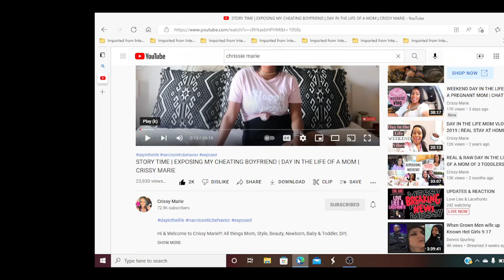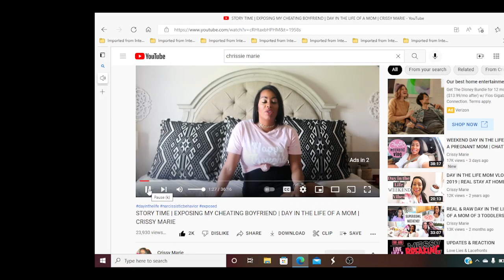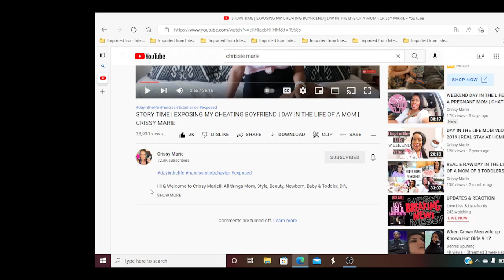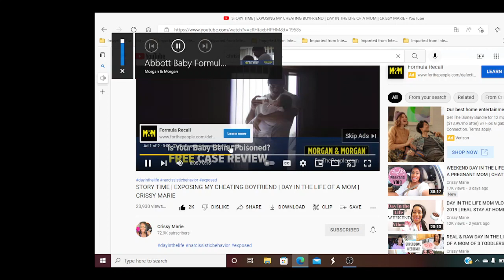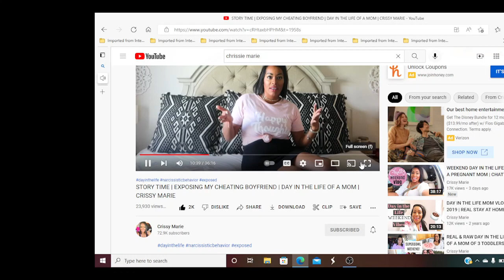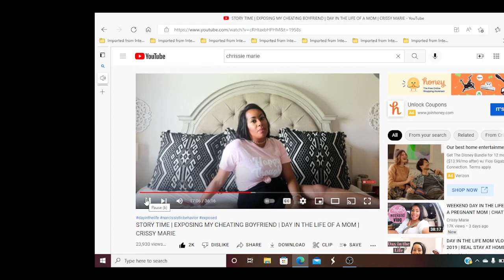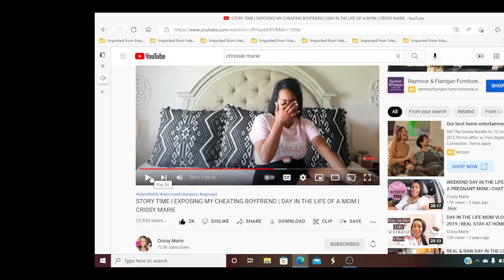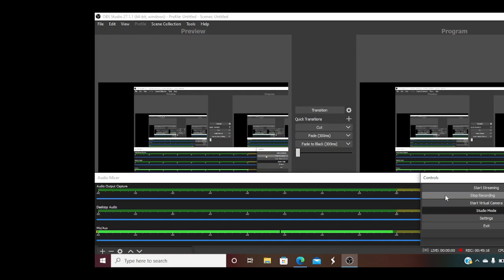Chrissie Marie reaction: How old is too old to fall for the okey doke?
please feel free to subscribe to Chrissie Marie. this is not a hate reaction, just my pov with a little wisdom mixed in. feel free to comment. most comments will not be deleted unless they are egregious. nobody is perfect so this is not that.  i am a 2 x baby momma with 2 baby daddies far from perfect and i ever decide to share how that happened I understand that people will have opinions about what i choose to share publicly. if you cant take the heat keep your mouth closed. no one is silenced on this platform